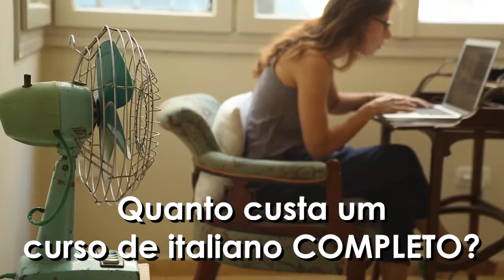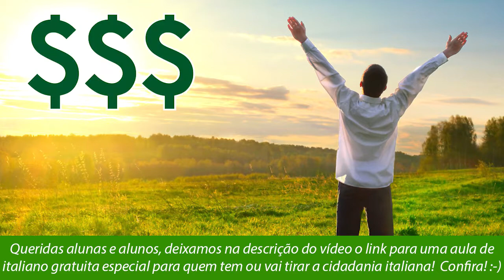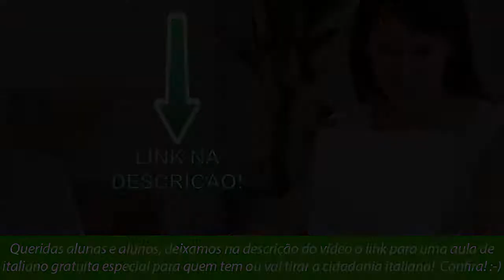CURSO DE ITALIANO ONLINE PREÇO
Curso de italiano online preço e valores de cursos de italiano! Veja opções mais baratas de cursos de italiano online de qualidade com certificado.